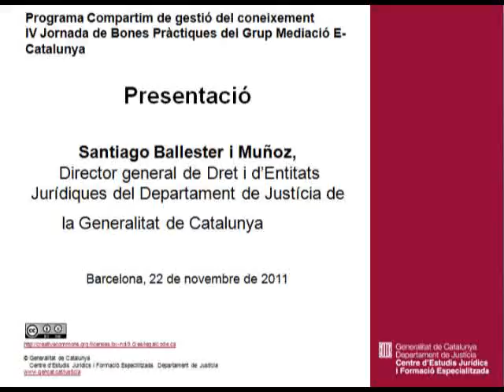Presentació de la IV Jornada de Bones Pràctiques del grup Mediació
Santiago Ballester i Muñoz
IV Jornada de Bones Pràctiques del grup Mediació que va tenir lloc al Centre d'Estudis Jurídics i Formació Especialitzada el 22 de novembre de 2011